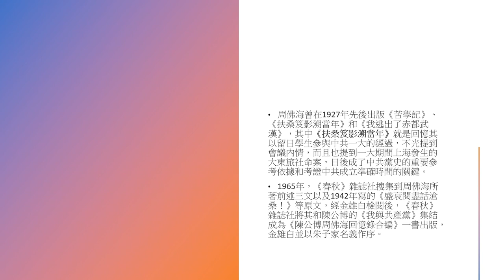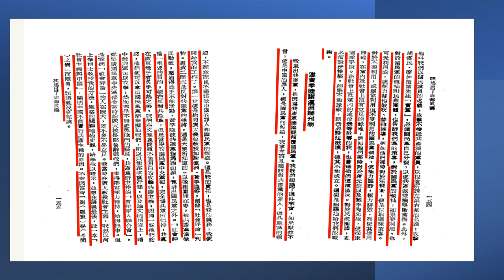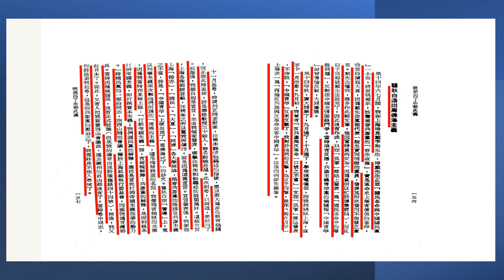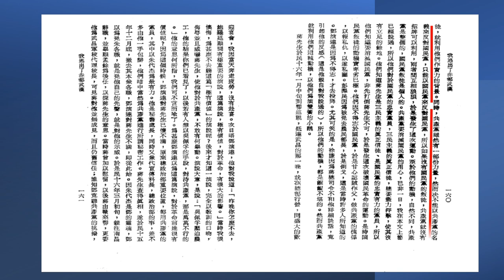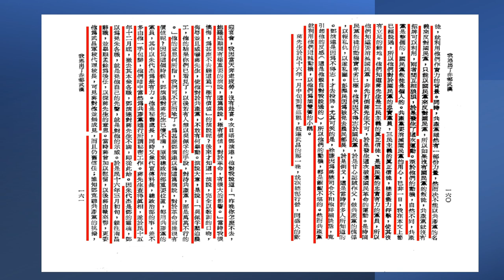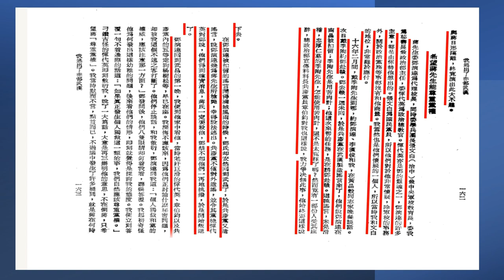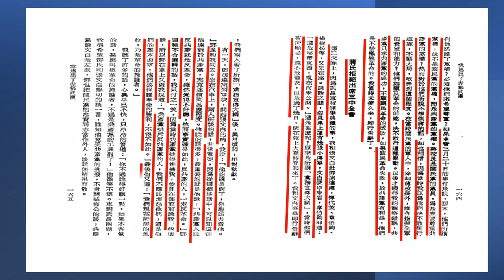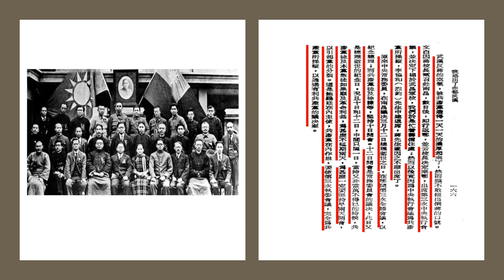周佛海（著）“我逃出了赤都武漢 2”（周佛海退黨，與 汪精衛 互罵，鮑羅廷 指揮下扭曲的“國共合作”，共產黨 的所謂“革命本質”：用#國民黨 的招牌 破壞國民革命。）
實用主義利己主義，是 中國共產黨 歷來的核心價值。早期的組織、機構和人員無不如此，蔓延至今，更是登峰造極。

00:00 開篇 介紹《陳公博周佛海回憶錄合編》出版來歷
01:53 周恩來 撕碎我的退黨信
07:00 與 汪精衛 互罵不是東西
09:11 鮑羅廷 授給我們的戰術
12:00 邀 黃季陸 謝瀛洲 辦刊物
15:04 瞿秋白 造出“周佛海主義”
19:45 戴季陶 介紹我見
23:02 鄧演達 對蔣氏心懷不滿
28:56 希望蔣先生能尊重當權
34:06 蔣氏拒絕出席三中全會（寧漢分裂）
39:09 補充 國民黨 二屆三中全會 名單